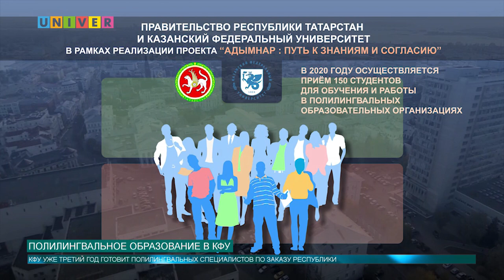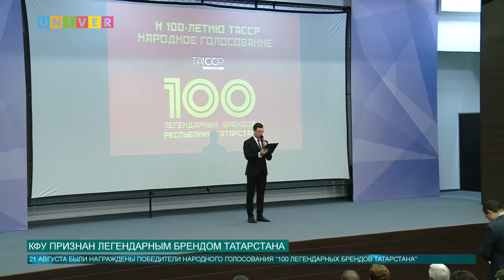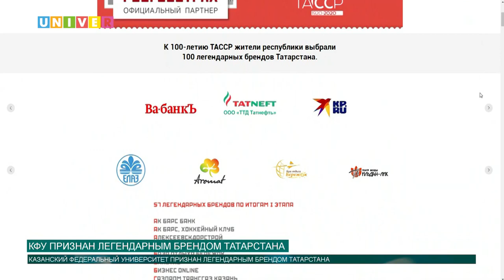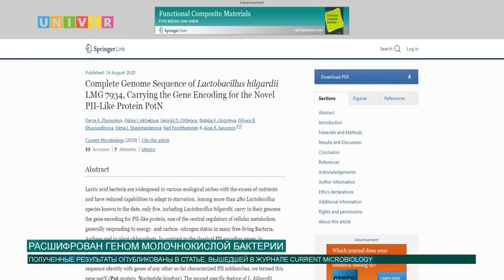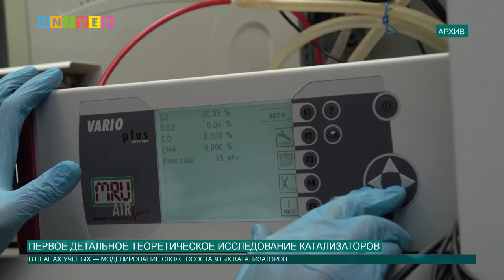НОВОСТИ КФУ от 24.08.2020